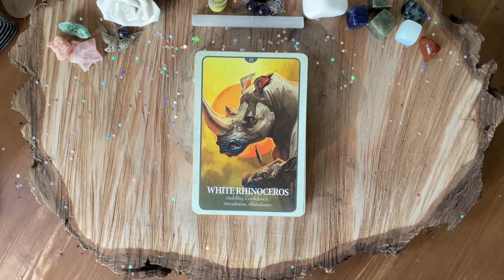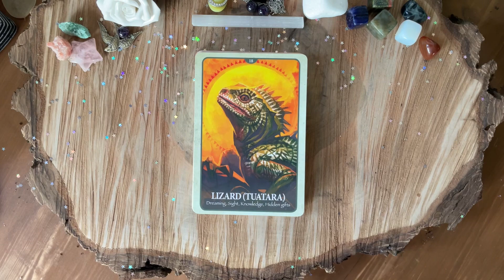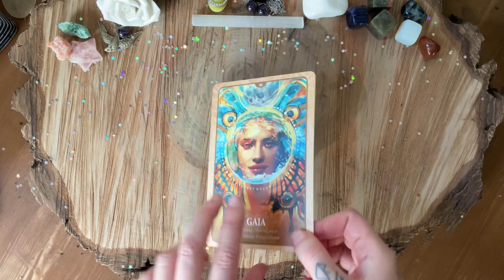The Secret Language of Animals Oracle | Flipthrough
★ My reading channel:  @Tiny Dragon Tarot